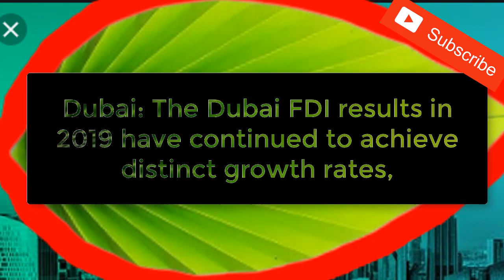Sheikh Hamdan: Dubai a top investment destination. Kate Middleton’s Bizarre Flying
Results reflect the confidence of investor community in Dubai’s strategic plans, he says.

Dubai: The Dubai FDI results in 2019 have continued to achieve distinct growth rates, making Dubai among the top three investment destinations in the world, said Sheikh Hamdan Bin Mohammed Bin Rashid Al Maktoum, Crown Prince of Dubai and Chairman of the Executive Council.